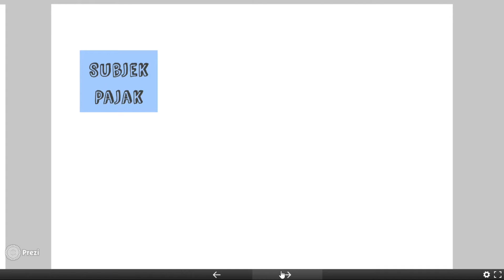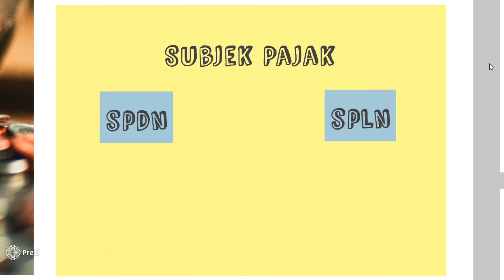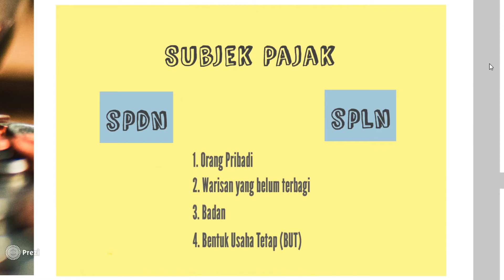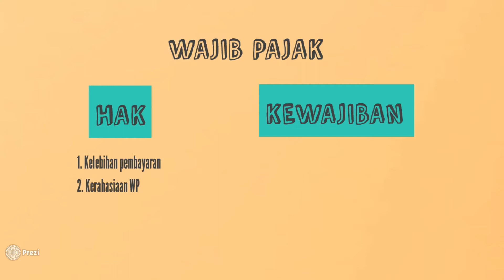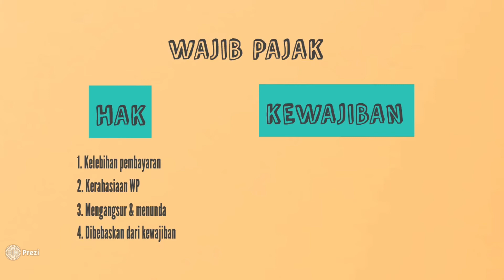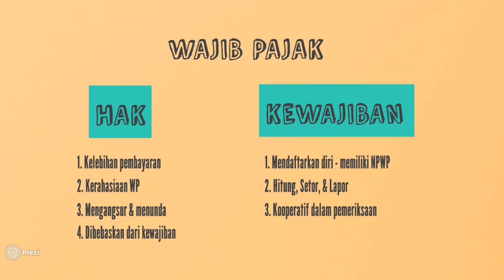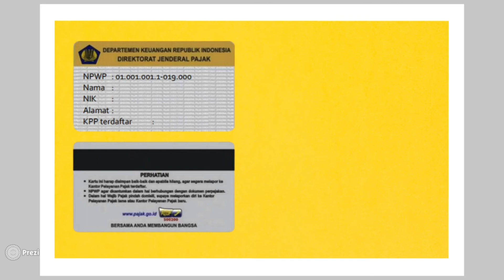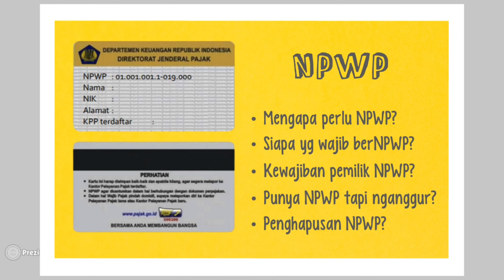2. Subjek Pajak, Wajib Pajak, NPWP